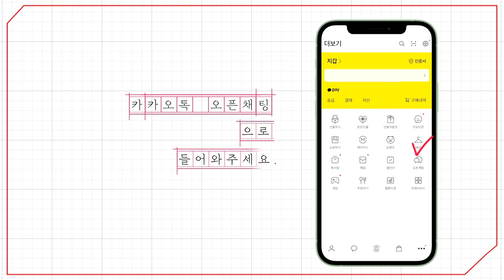[예원교회] 금요예배 - 보혈의 능력 (사도행전 12:1 ~ 5) - 김현길목사 - 2024.03.29.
보혈의 능력 (사도행전 12:1 ~ 5)

1 그 때에 헤롯 왕이 손을 들어 교회 중에서 몇 사람을 해하려 하여
2 요한의 형제 야고보를 칼로 죽이니
3 유대인들이 이 일을 기뻐하는 것을 보고 베드로도 잡으려 할새 때는 무교절 기간이라
4 잡으매 옥에 가두어 군인 넷씩인 네 패에게 맡겨 지키고 유월절 후에 백성 앞에 끌어 내고자 하더라
5 이에 베드로는 옥에 갇혔고 교회는 그를 위하여 간절히 하나님께 기도하더라